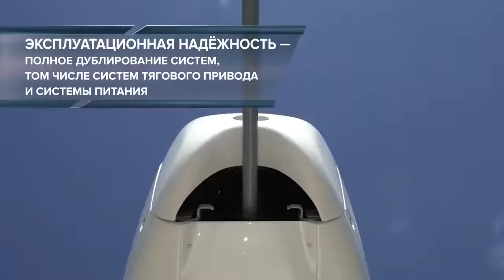Что такое юнивинд SkyWay?